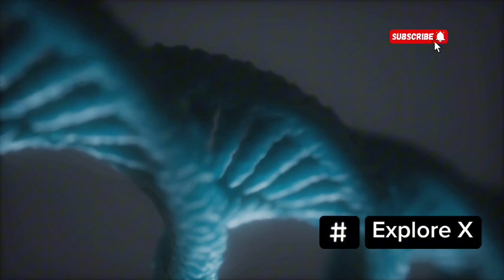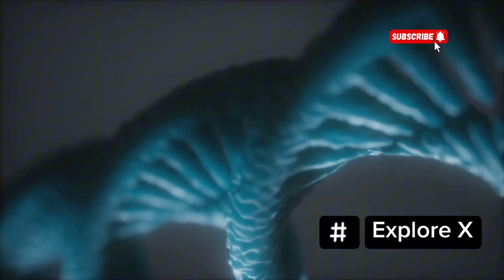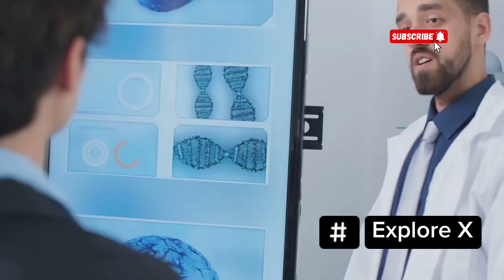Ancient Dna REVEALS The Arctic Circle’s First Inhabitants WEREN’T Who We Thought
New genetic findings show that the Arctic’s earliest people weren’t only Siberian or Inuit ancestors—they had unexpected genetic links to ancient North American, Eurasian, and even early Pacific populations. 🧬🌊 This suggests waves of migration and cultural exchange in one of the most extreme environments on Earth.

Their DNA uncovers a hidden history of survival, adaptation, and long-distance travel that reshapes our understanding of life in the Arctic Circle. 🌌✨